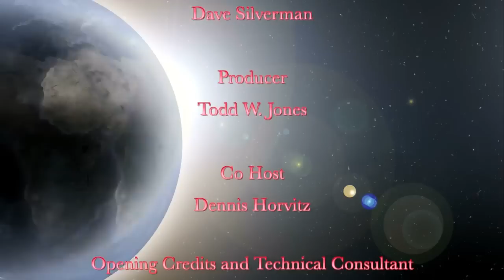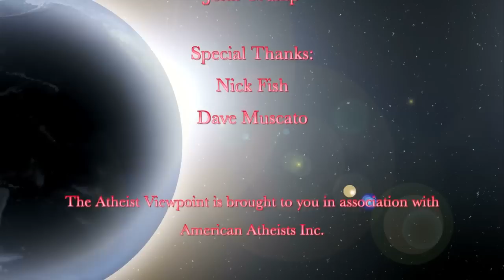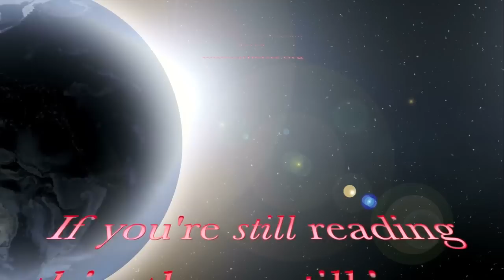The Atheist Viewpoint, Ep. 907 - 2014 Annual Convention Preview!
A preview of the American Atheists 2014 National Convention in Salt Lake City, Utah: Early bird pricing ends on September 30, 2013!

On the latest episode of our weekly TV show, The Atheist Viewpoint, Dave Silverman and Dennis Horvitz co-host to preview the American Atheists 2014 National Convention in Salt Lake City, Utah.